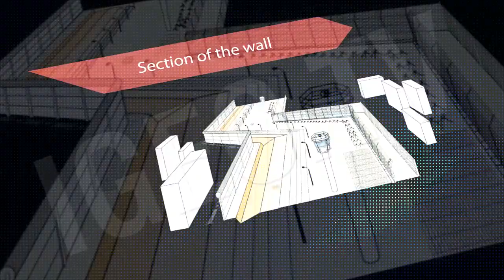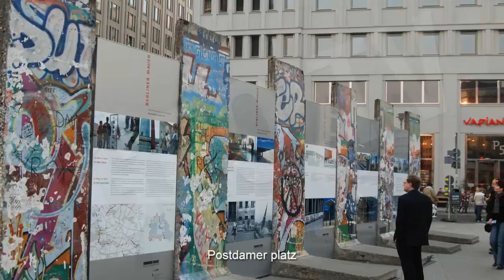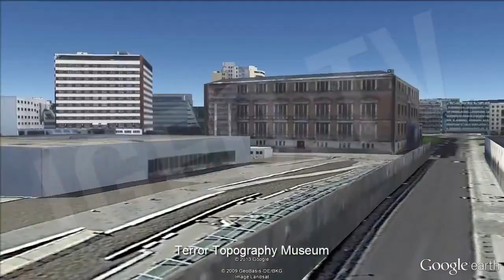Berlin Wal Fall: Sectors, Concerns (Education) [IGEO.TV]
After Second World War, Germay is divided in two parts: on the east, the Federal Republic of Germany associated to the Soviet Union, and on the west, the Democratic Republic of Germany. This division breaks in two parts the city of Berlin, where a wall is built to separate both of them in 1961. Some years later, in the 80's, communist regime lost it strength in Europe and strikes and protests start to be more and more common. People try desperately to cross the borders into the west part of the country, but is not possible until November the 9th, 1989, when finally the crossing is allowed, knocking down Berlin wall in November the 11th, 1989 and becoming the symbol of the end of the communist regime.